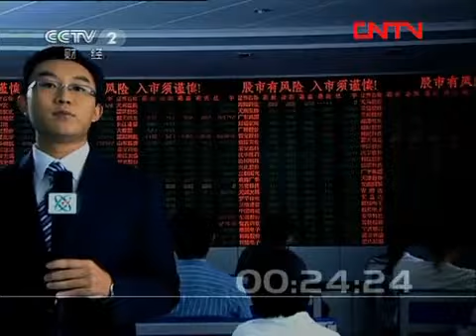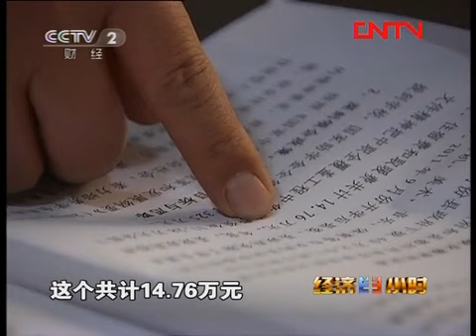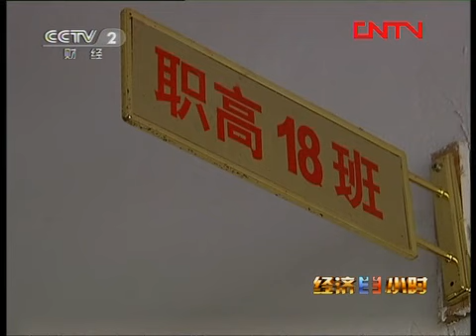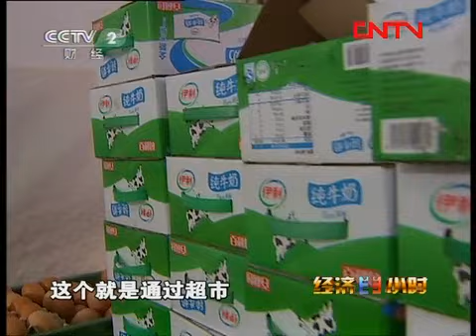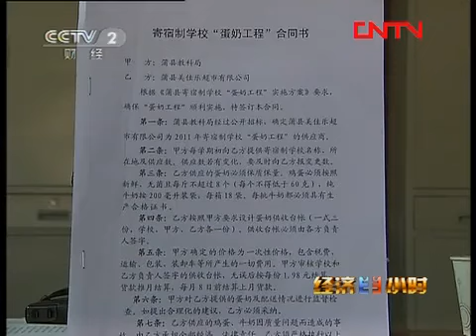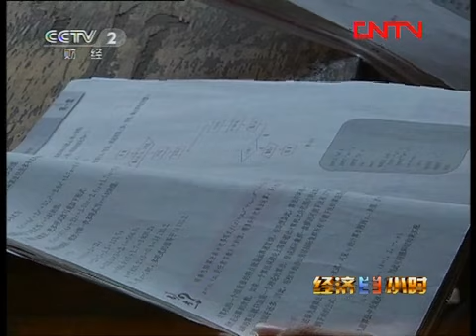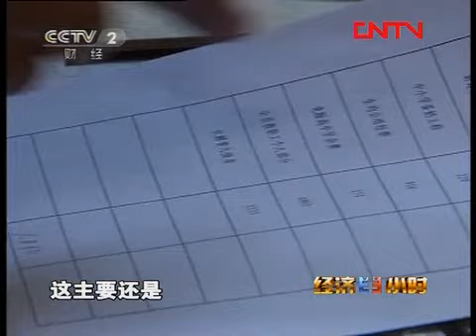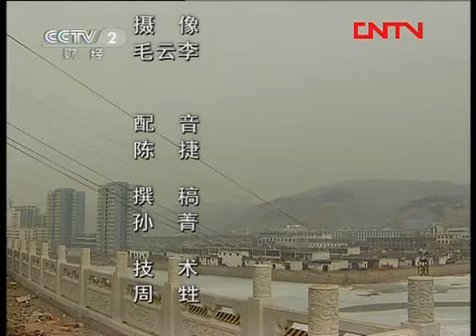经济半小时 《经济半小时》 20120118